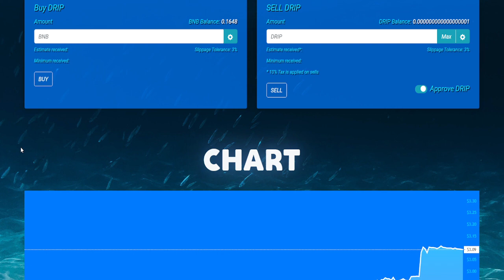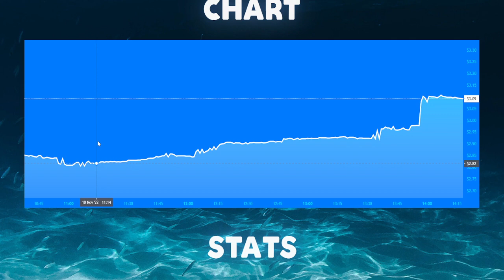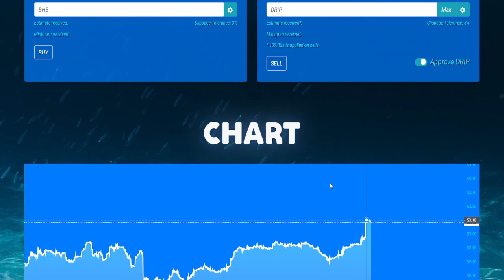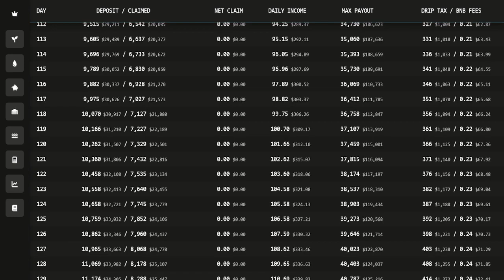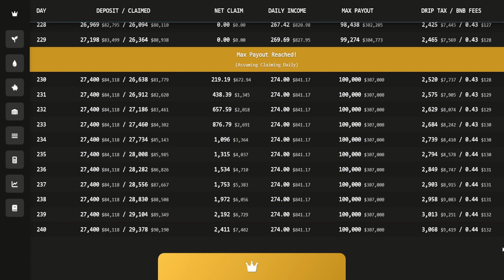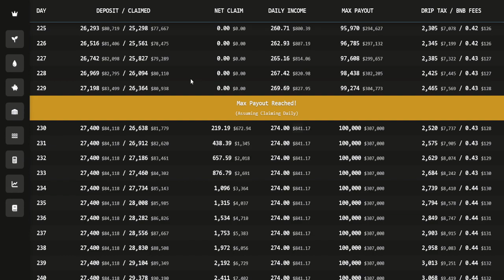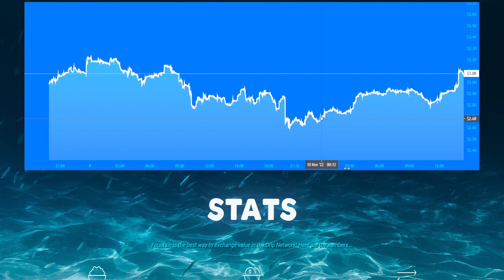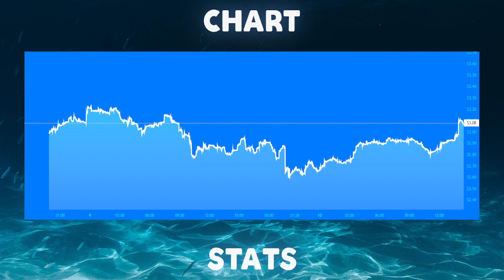Drip Network PRICE ACTION | WE FOUND THE FLOOR?... 😴😴😴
In this video I show how to buy drip and stake it, this can also be used for the  animal farm.

The DRIP Network’s Faucet is a low-risk, high reward contract that operates similarly to a high yield certificate of deposit by paying out 1% daily return on investment up to 365%.

Players can compound and extend their earnings through deposits, hydrating (compounding) rewards as well as through team based referrals.